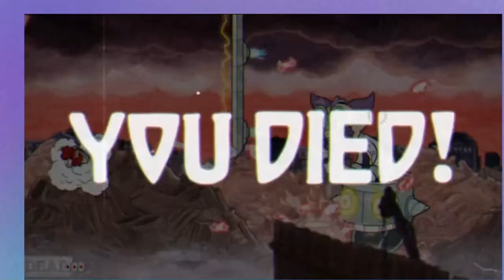Two lesbians play Cuphead again and scream very loudly and swear oh so much kiddos beware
Hell 2: Electric Boogaloo